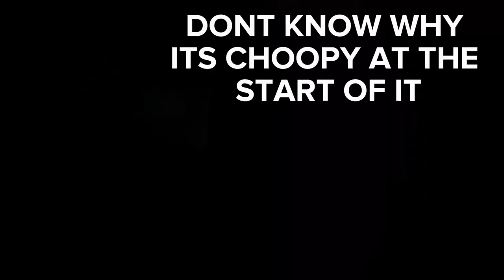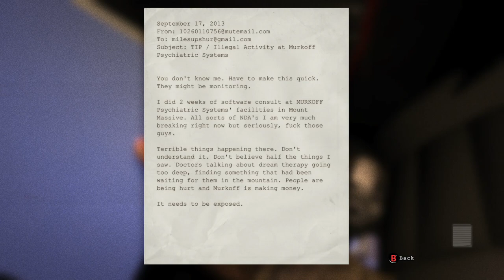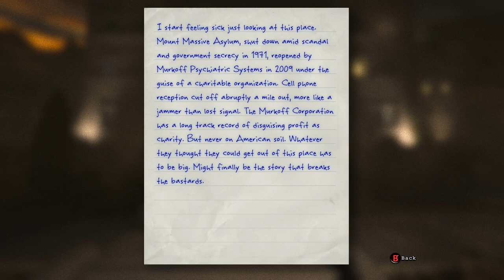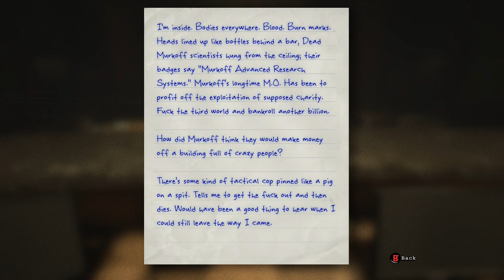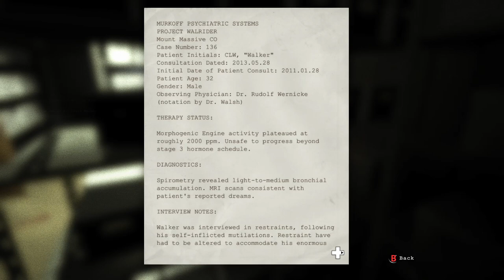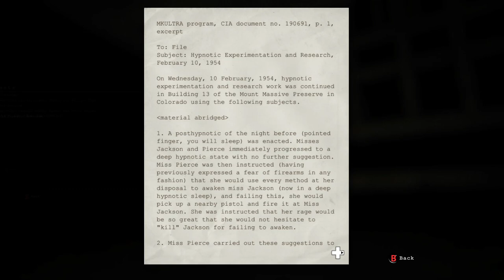(LITTLE PIG) OutLast Part1 Dont Mind My Screams lol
hey check my 1st playthrough of outlast and hopefully you guys get a really good laugh out of it
and ignore my screams lol